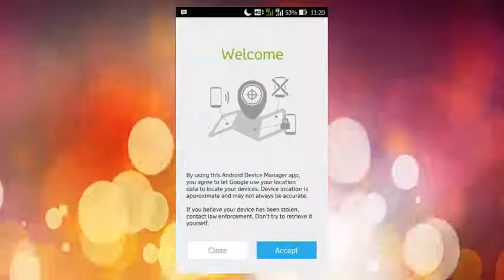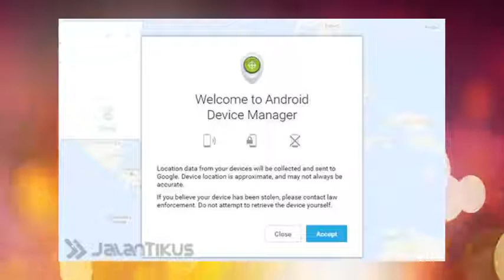Cara Mudah Melacak HP Android Yang Hilang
Cara Mudah Melacak HP Android Yang Hilang, ada 2 cara :
1. Melalui HP
2. Melalui Komputer PC